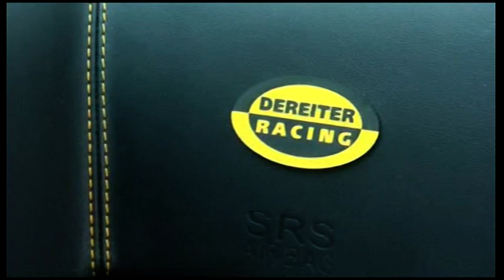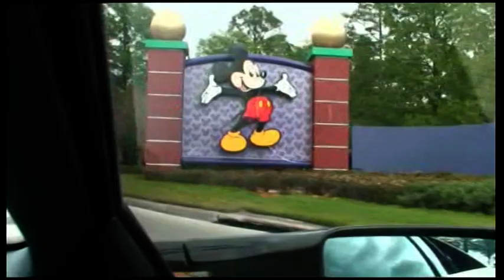Lambotest Murcielago LP640